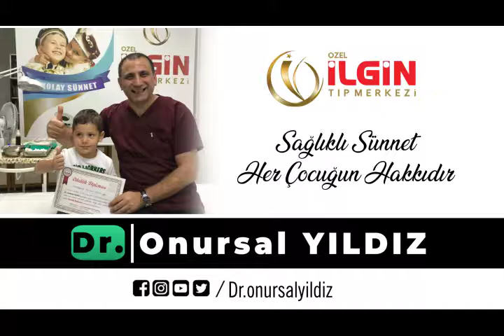Talha Ömer Küçükorhan - Sünnet Video